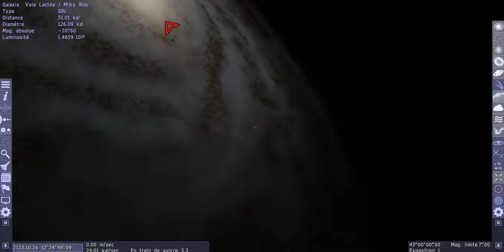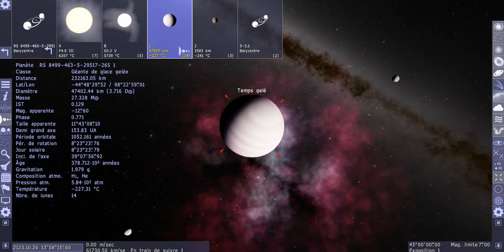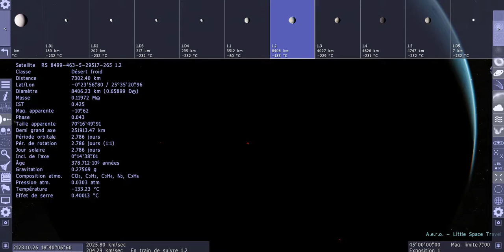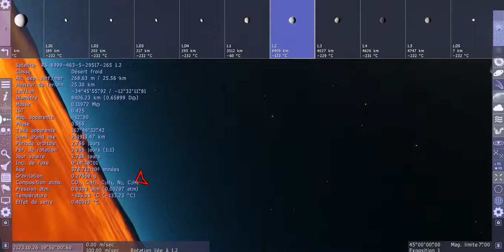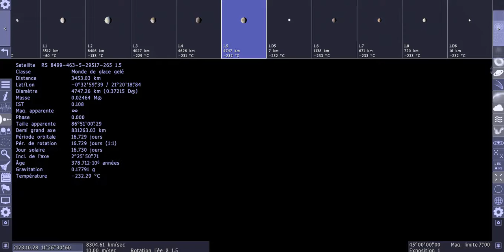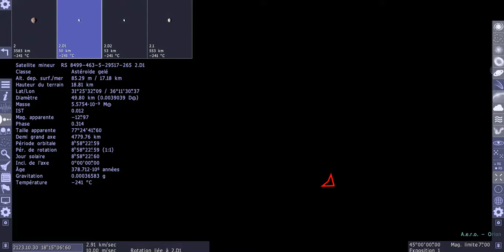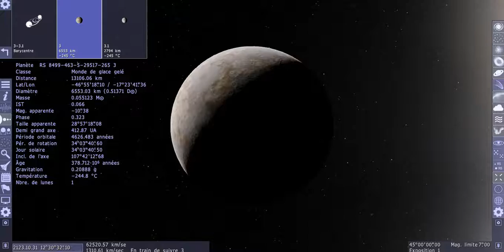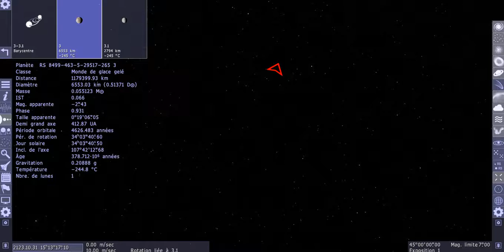space engine zen episode 9